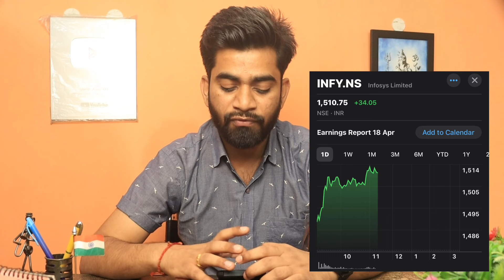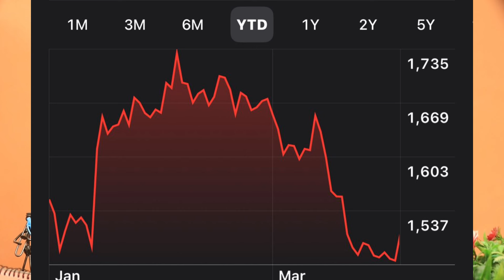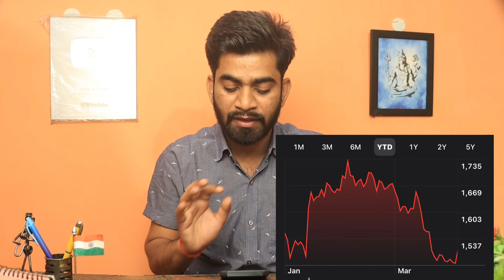BofA ने बढ़ाया Targets 🔥 Infosys Share News Today • Infosys Share News • Infosys Share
Happy Investing 💯

Infosys Share
BofA Raises Target On Infosys